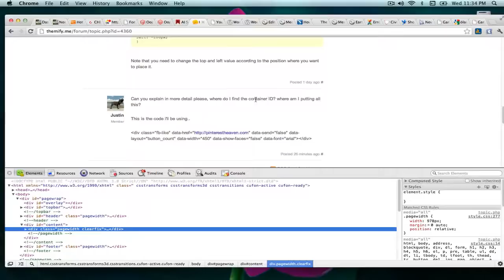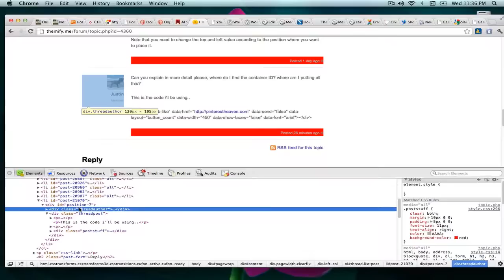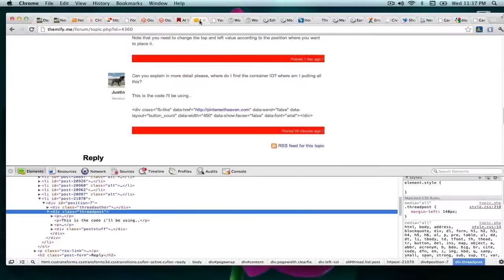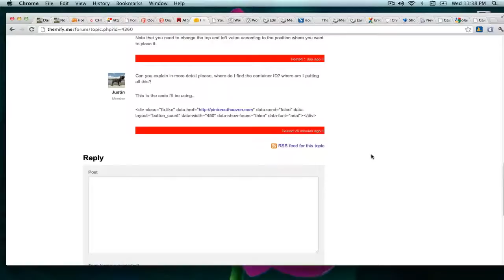How to inspect - view html and css code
This is a good way of learning about different elements on a web page. Through Chrome right click and selecting Inspect or Firebug through Firefox.
So when you do not know the tag then you can use the above and see which tag is used and use the same tag in your own CSS file. Just select the code and copy it and paste it into your CSS style file. The video is not as clear as my other videos but I will add it anyway.